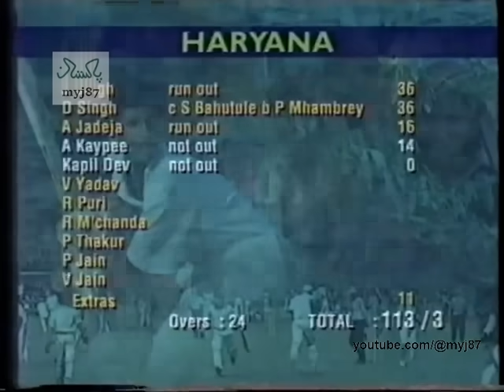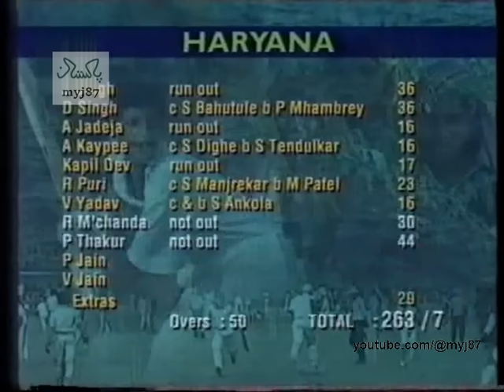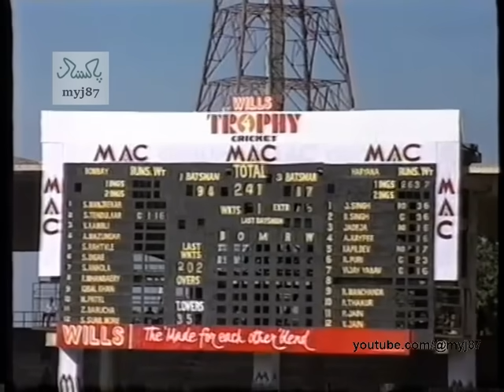HIGHLIGHTS - Tendulkar BOMBAY v Kapil Dev HARYANA I Wills Trophy Final I Chennai 1994